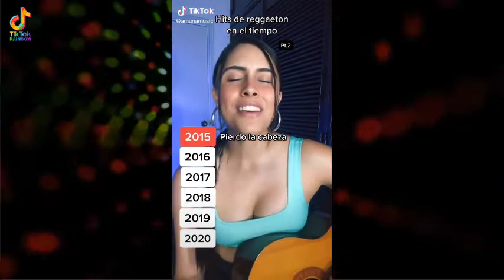TikTok Mashup - tiktok mashup challenge 2020-2021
TikTok Mashup challenge - tiktok mashup 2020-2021
TikTok dances with song names

Video dacument :
1- Leave It All To Shine - featuring Miranda Cosgrove & Victoria Justice - iCa
2-lu.decker
3-Kenyi Up Beat - Kenyi
4-violin - Shaan Ramaprasad
5- Amuna Music
6-Gennaro Castaldo
7-Brooklyn
8-Let Her Go and Love Story mashup - Yehuda Bortz
9-Disney Channel Theme Song Mashup - jenna raine
10-Cooper Alan
11-Ashley Cooke